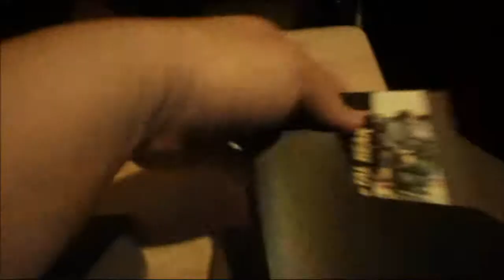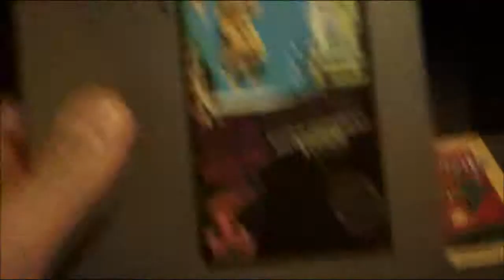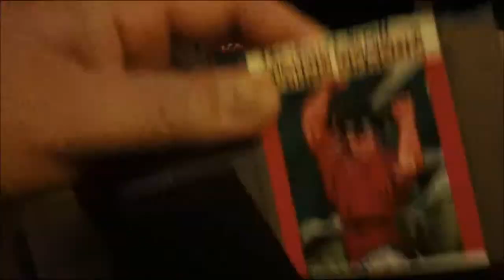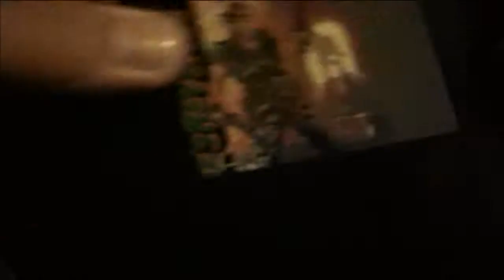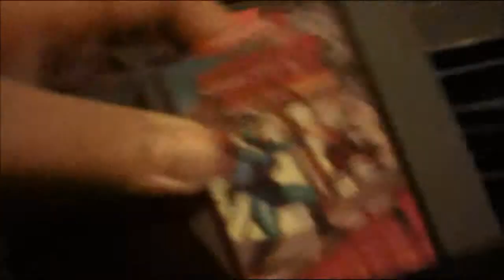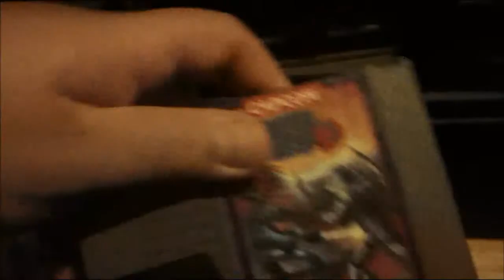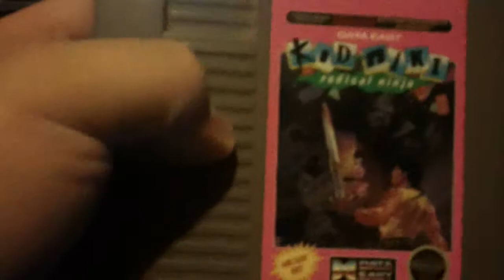My nes collection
(Sorry for the low audio.  Future videos will have better audio)

Here is my nes collection.  I pretty much cover everything here in the video.

Things to come:
-videos that cover 5 games at once (w/ game footage) along with commentary(cut out the failures)
-possible game reviews